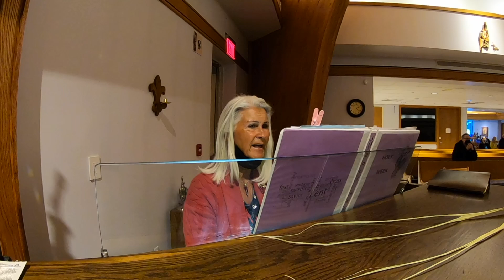Good Friday | Liturgy of the Lord's Passion | April 2, 2021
St. Jane Frances de Chantal Parish presents the Liturgy of the Lord's Passion on Good Friday, April 2, 2021.

Permission to podcast / stream the music in this service obtained from ONE LICENSE with license M-401180.

St. Jane Frances de Chantal